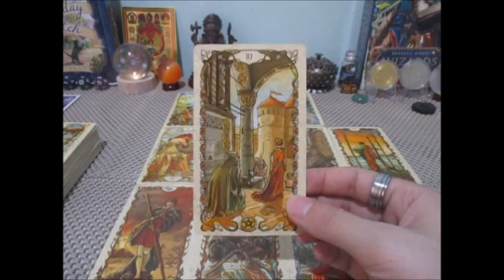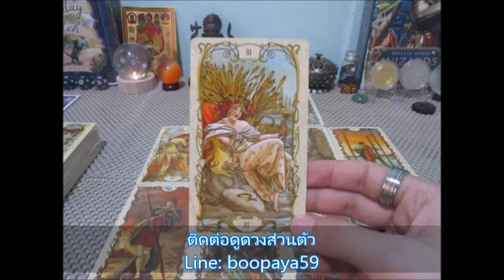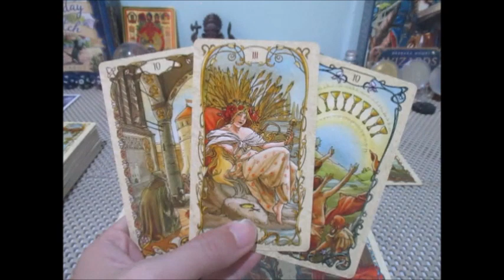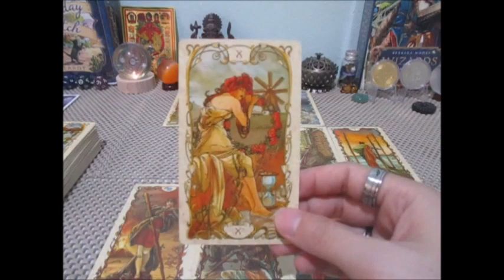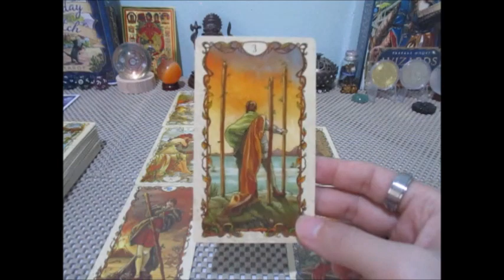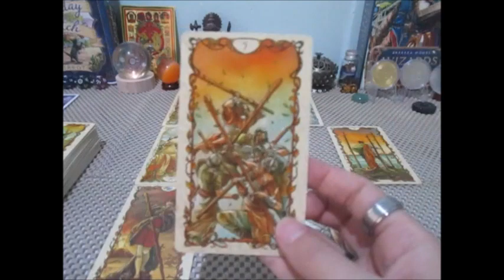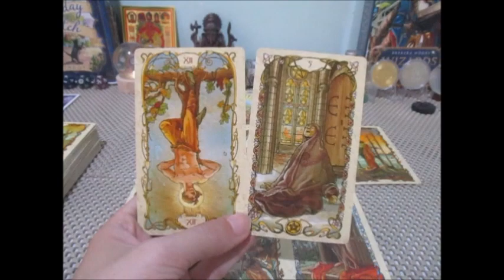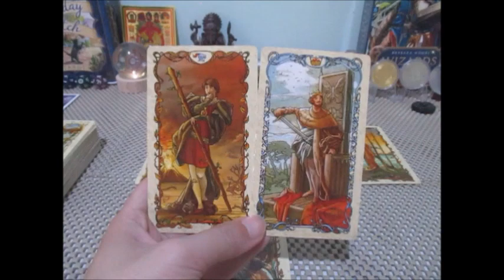ดวงความรัก💕🔮ราศีพฤษภ 15-30 กย. 2566 ความสมหวังกับคุณค่าที่มีเต็มๆ Line:boopaya59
ดวงความรัก❤️ราศีพฤษภ 15-30 กย. 2566
ผู้ที่เกิดช่วง 14 พค. -13 มิย.